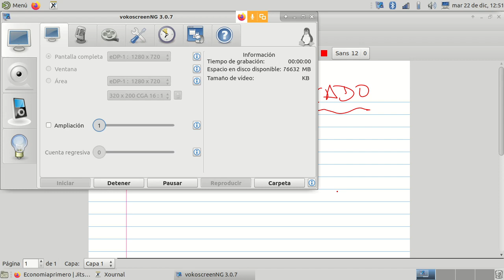El mercado de trabajo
El mercado de trabajo. Las curvas y funciones de oferta y demanda. Los equilibrios de mercado. Caso estable e inestable